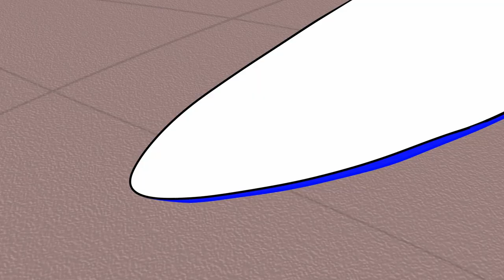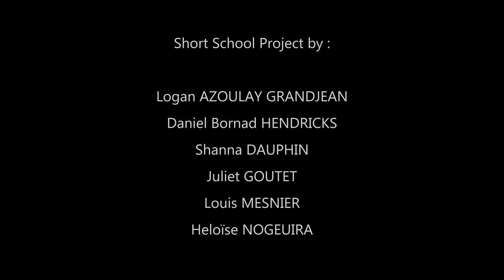A penguin wants a fridge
2 weeks-project at school by :

Logan AZOULAY GRANDJEAN
Daniel Bornad HENDRICKS
Shanna DAUPHIN
Juliet GOUTET
Louis MESNIER
Heloïse NOGUEIRA

school : Atelier De Sèvres (Paris)